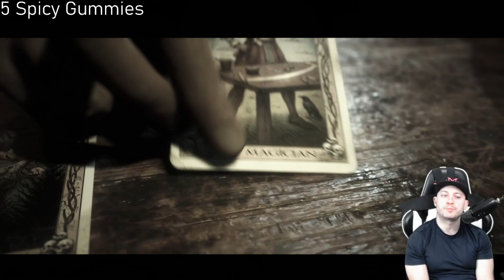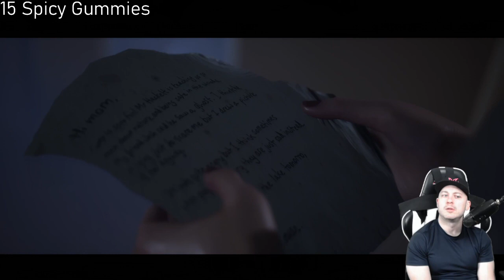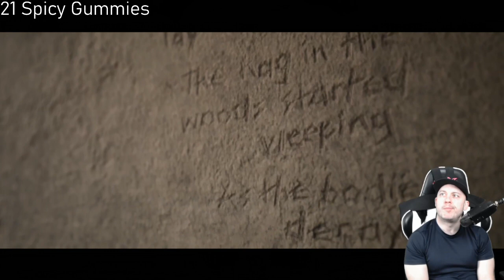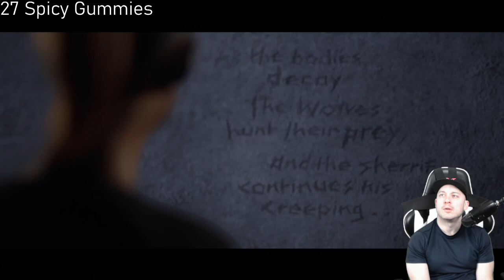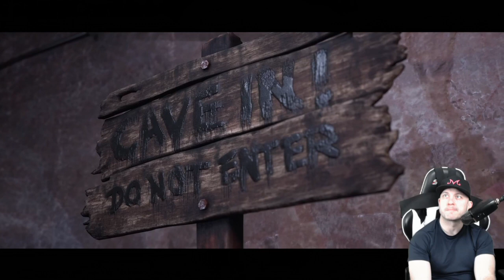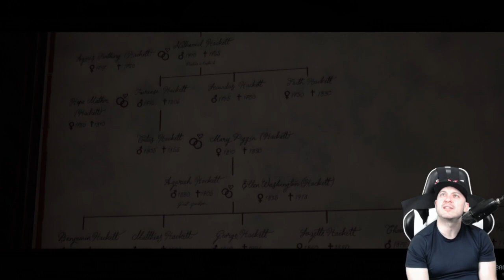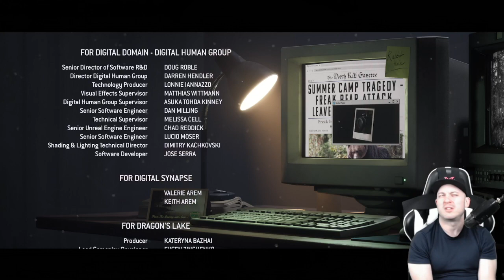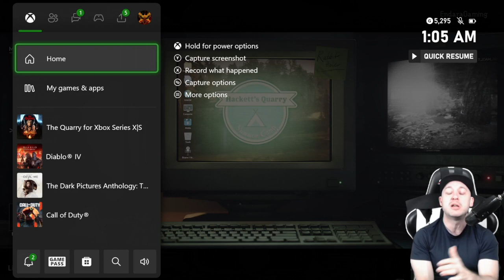The Quarry (Xbox Series X) w/ Commentary | Final Part | Bad Decisions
I've been looking forward to playing this game since the beginning of October, as I planned it to be the last game on my Halloween list.  I finally got to it and it was definitely an experience.

The Quarry is a 2022 interactive drama horror video game by Supermassive Games and published by 2K. Players assume control of nine teenage counsellors who must survive their last night at Hackett's Quarry summer camp amongst supernatural creatures and violent locals. Players make many choices throughout the game which may significantly affect character development, relationships, the story's plot, and its ending. All nine playable characters may survive or die, depending on the player's decisions.

Envisioned as the spiritual successor to Until Dawn (2015) and inspired by teen slasher and monster films such as Friday the 13th and The Thing, the game features a large ensemble cast including Brenda Song, Skyler Gisondo, David Arquette, Halston Sage, Ted Raimi, Ariel Winter, Ethan Suplee, Lance Henriksen, Lin Shaye, Justice Smith, and Grace Zabriskie. The Quarry was released on 10 June 2022 for PlayStation 4, PlayStation 5, Windows, Xbox One, and Xbox Series X/S.

The game received mostly positive reviews from critics, who praised its narrative design, characters, cast performances, graphics, and its homages to classic horror films, though criticism was aimed at its gameplay, lack of interaction and camera system.